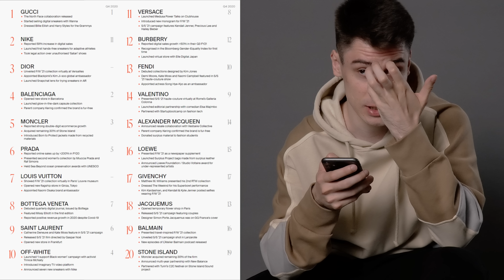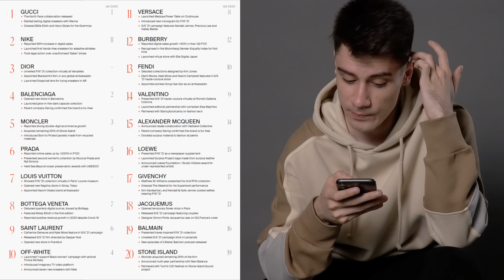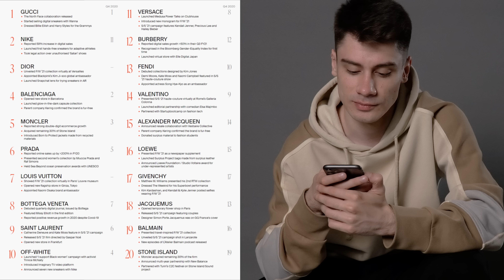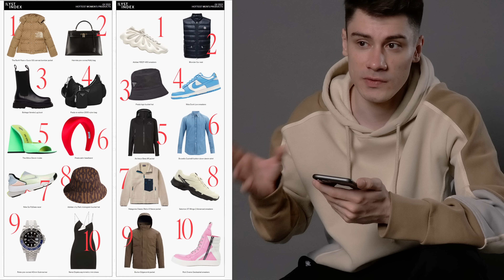САМЫЕ ПОПУЛЯРНЫЕ БРЕНДЫ И ТОВАРЫ В МОДЕ / ЧТО НОСИТЬ?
Всем привет, в этом видео САМЫЕ ПОПУЛЯРНЫЕ БРЕНДЫ И ТОВАРЫ В МОДЕ / ЧТО НОСИТЬ? мы поговорим про самые востребованные именно сейчас модные бренды и их позиции, от Gucci и Prada до Jacquemus. Все данные основываются на отчете lyst index (Lyst Index - это ежеквартальный рейтинг самых популярных модных брендов и товаров. Чтобы собрать результаты, глобальная платформа поиска модной одежды "Lyst" анализирует поведение более девяти миллионов покупателей в месяц, которые ищут, просматривают и покупают одежду у 12 000 дизайнеров и магазинов в Интернете.)